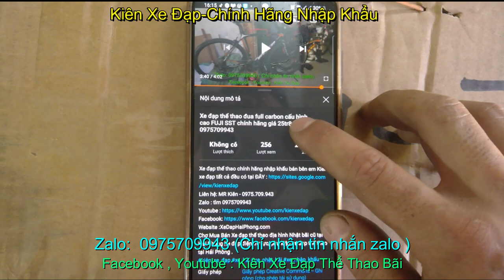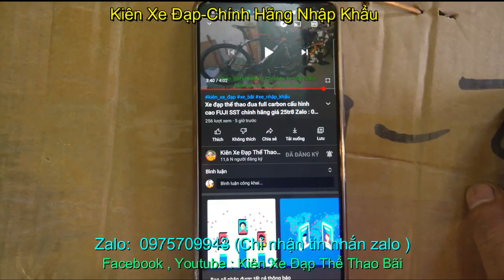Xe đua GIANT SPEED giá nhập khẩu chính hãng giá sold Zalo : 0975709943